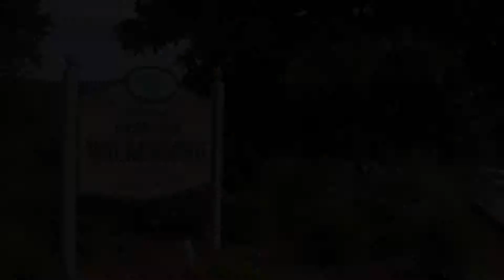Cardiology Television Advertisement for Wilkes Regional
This is one of the oldest videos on my YouTube site - a demo spot I produced for Wilkes Regional Hospital back in 2011. This is a good example of work I did in healthcare at that time. There are dolly and jib shots here, as well as a script I wrote for administrative review - voiceover work done by my wife Nikonya as a placeholder.